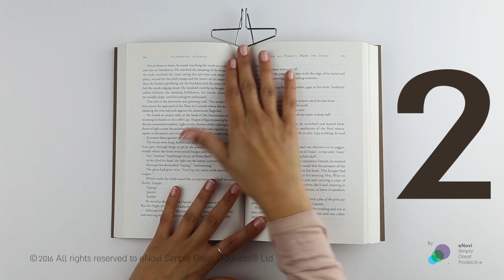VBOOK Bookmark and Book Holder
a combination of design, functionality and unique user experience, bookmark and a book holder, all in one little brilliant product.

The VBOOK prevents the book from closing and allows any book to be held open on any flat surface, without support. The VBOOK allows readers to browse easily and marks the pages where they left off – VBOOK is a smart bookmark.

VBOOK – a surprising, personal, and useful gift for:

those who love reading in bed or while relaxing
students who need to summarize from big books
cooks who need to keep their cookbooks standing upright, no matter what the size or type of cover.
Beginning or professional musicians who play using partition booklets
People that are constantly traveling (airplanes, trains, and buses)
And for anybody who wants to read with astonishingly simple comfort.

VBOOK a Bookmark and Bookholder in one smart Piece

by eNovi Simply Great Products Ltd